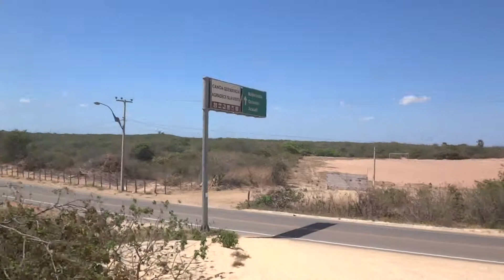Estrada de Canoa Quebrada c/ Fabiano Britto